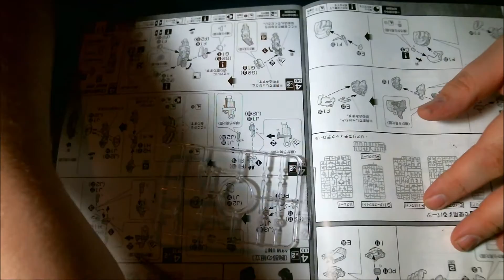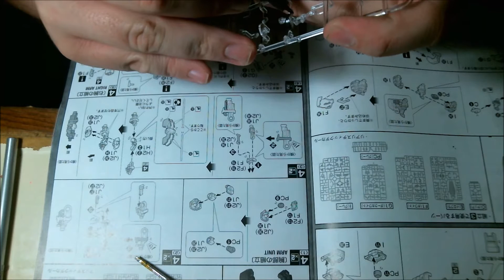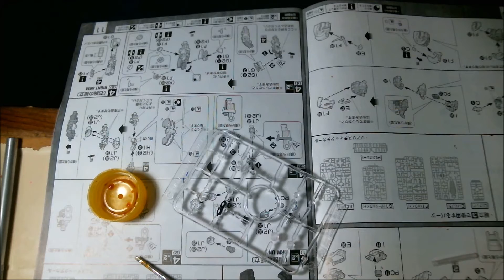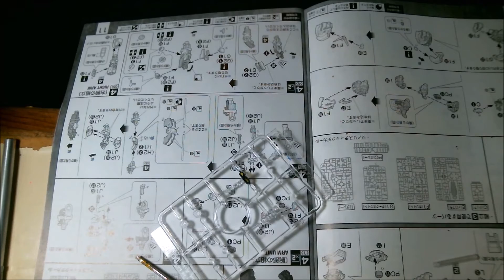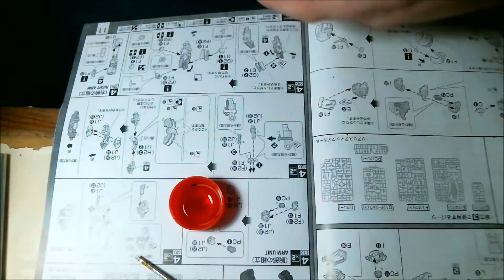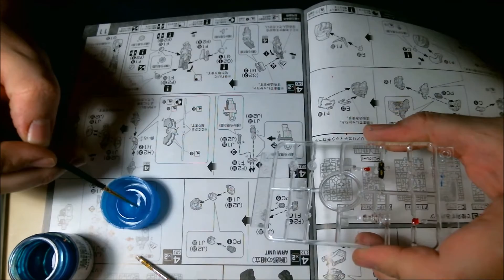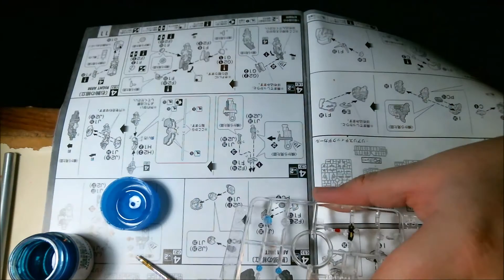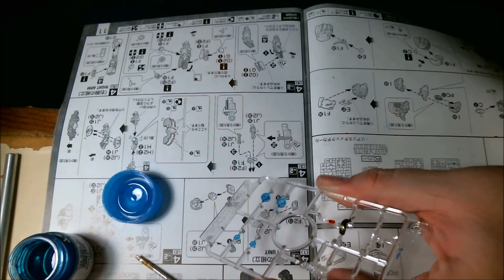Therapy Thursday: Building MG Gundam 3.0 Part 3 (Silent)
Therapy Thursday (Silent)

The week has been stressful, but tomorrow is Friday.  Take the time to sit back relax and experience Gunpla Therapy.  No talking, just the sounds of Gunpla

Be sure to Like, Favorite, Comment on this video.